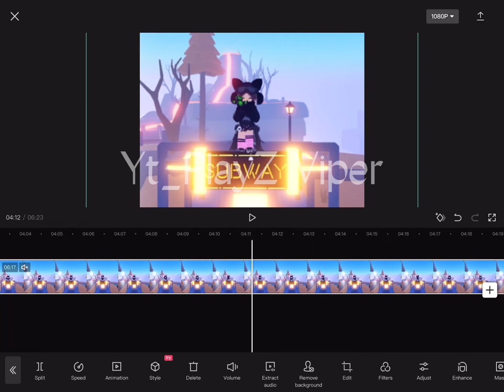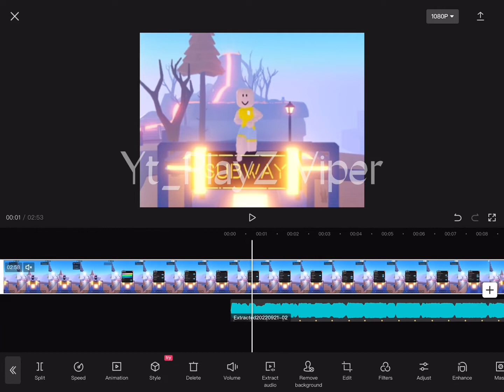Tutorial on how to do the levitating trend //rblx edit\\